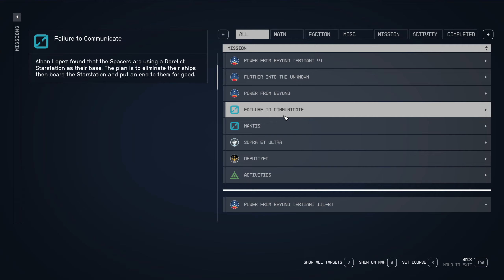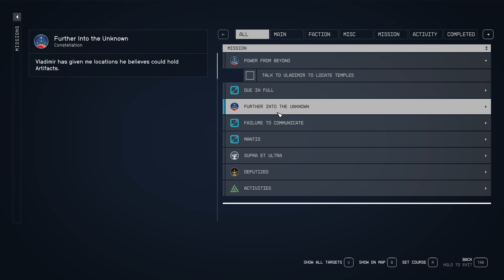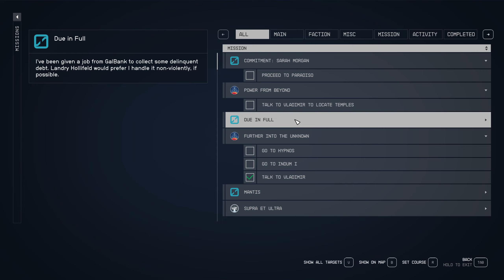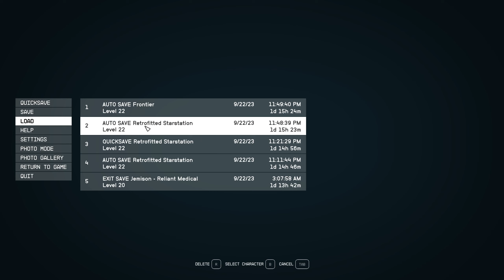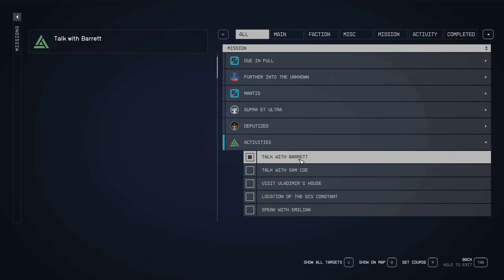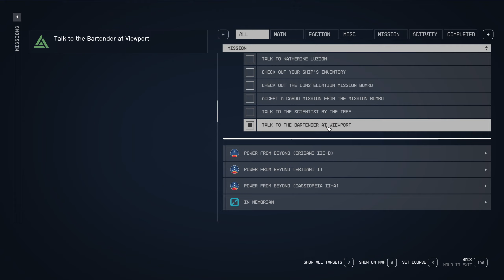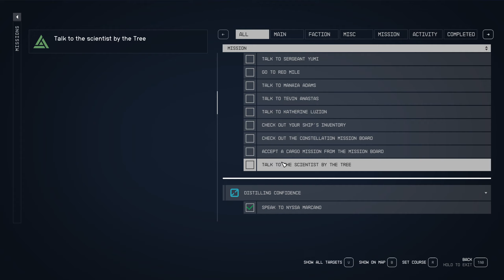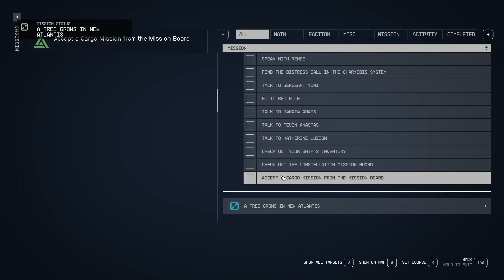Starfield - Part 10 WALKTHROUGH NO COMMENTARY[PC 1440p 60fps Max Settings]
Starfield is an action role-playing video game. The player can switch between a first-person and third-person perspective any time. Starfield features an open world in the form of an area within the Milky Way galaxy, containing both fictional and non-fictional planetary systems.
The player is able to land on more than 1,000 planets and an unspecified number of moons and space stations.
The majority of the landscapes within the game were procedurally generated; they were subsequently modified and handcrafted content was developed around them. The game generates the terrain and the alien flora and fauna of a planet depending on the star of its system and its atmosphere, as well as locations of interest as the player approaches a planet.
The largest city in the game, New Atlantis, is the largest fictional city Bethesda has developed. As the player explores the game world, they encounter various non-playable characters (NPCs), some of whom may join the player's crew. Such NPCs may aid the player in combat, carry items, or during confrontations, speak to other NPCs on the player's behalf. Some may comment on choices the player makes. The player may station crew members at any of their constructed outposts. Each companion character has their own unique skills and abilities. Some recruitable NPCs are able to be romanced by the player.